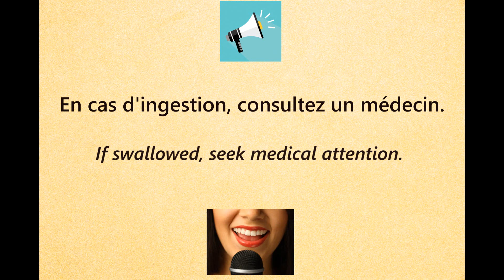En cas d'ingestion, consultez un médecin 🔊 pronounced by a French native speaker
How to pronounce words in French / Comment prononcer des mots en français.

Services professionnels de correction orthographique, correction de traduction automatique, traduction, transcription, sous-titrage.